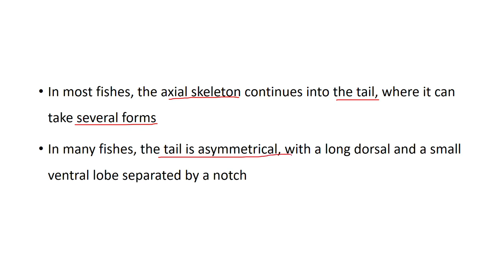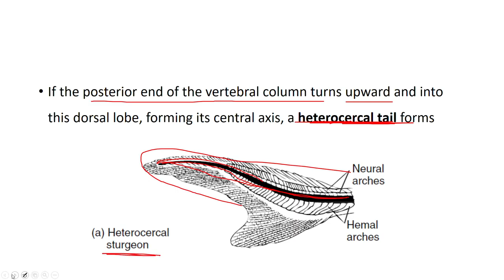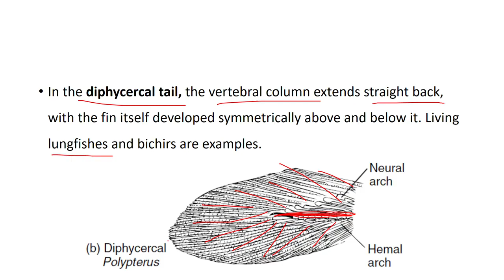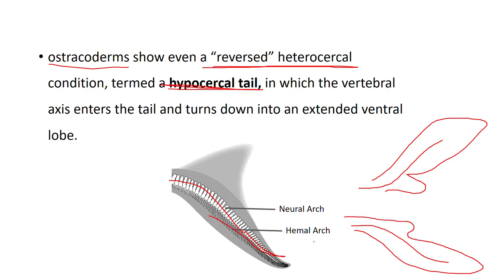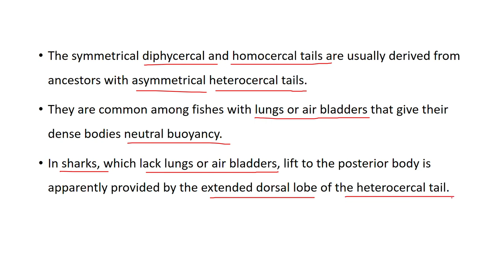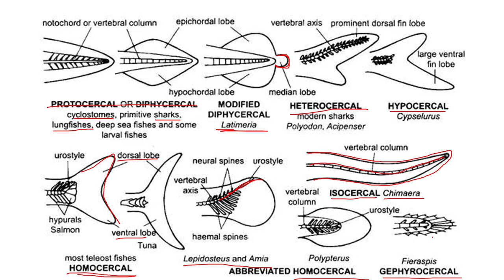Pisces caudal fins